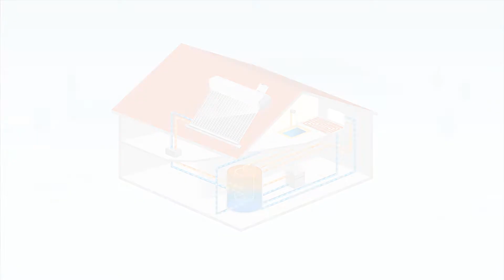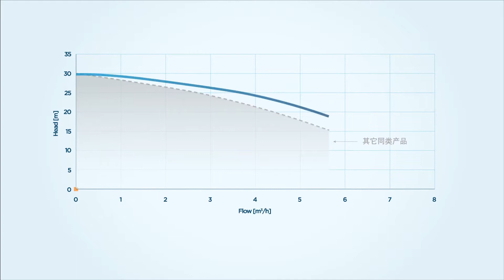格兰富春意泵0701HD